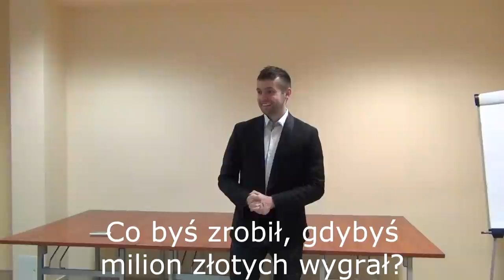Genialne ćwiczenie ciętej riposty. Sprawdź się!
Na tym filmie prezentuje bardzo ciekawe ćwiczenie, które pozwoli Ci powiększyć Twoją kreatywność i nabrać świetnych nawyków w prowadzeniu ciekawej rozmowy i łamania schematów. Zapraszam do samodzielnego ćwiczenia!

- dowiedz się więcej o uwodzeniu i podrywie